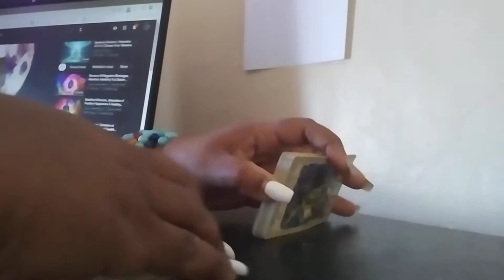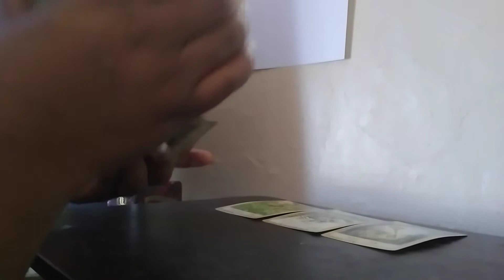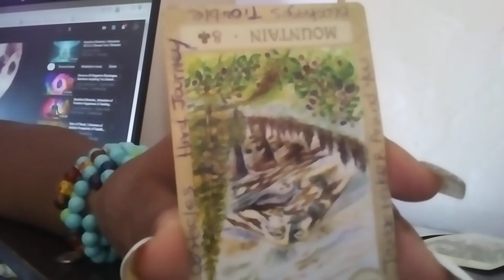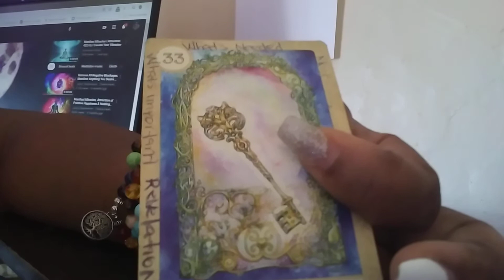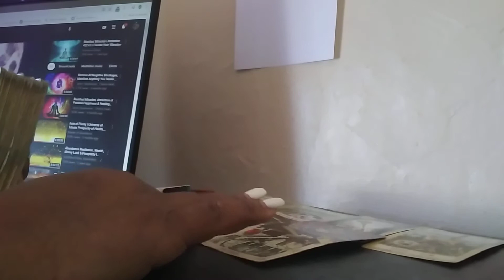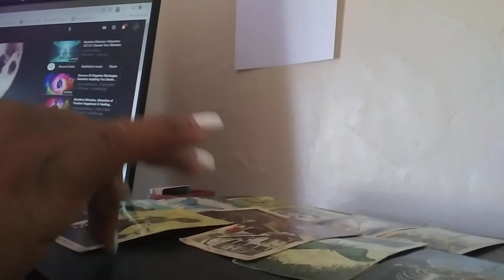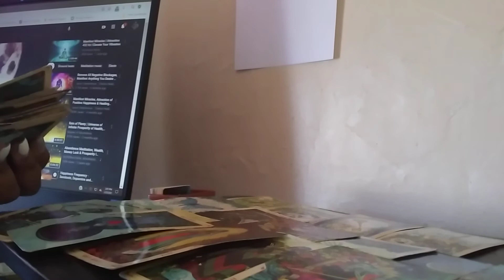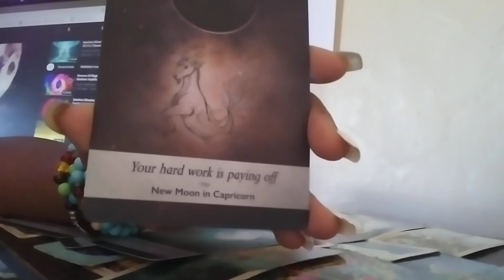FIRE SIGNS WHATS COMING TOWARD YOU MARCH. 1-14 2021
BOOK YOUR PRIVATE READINGS VIA EMAIL OR FACEBOOK